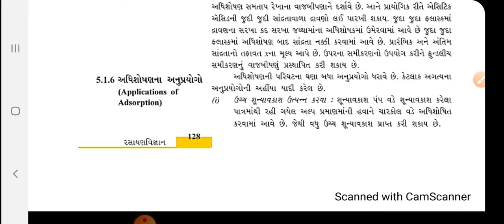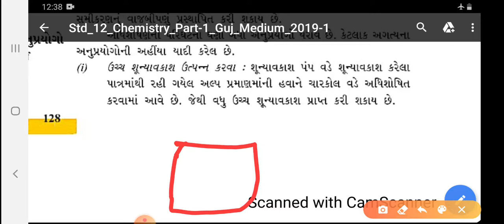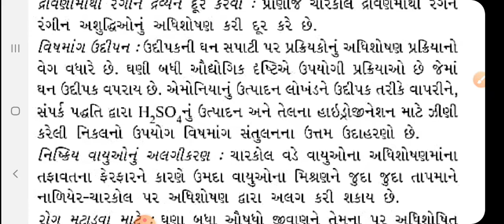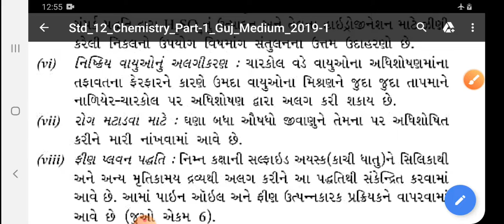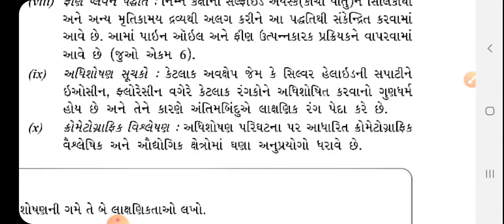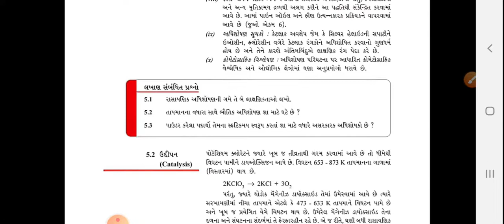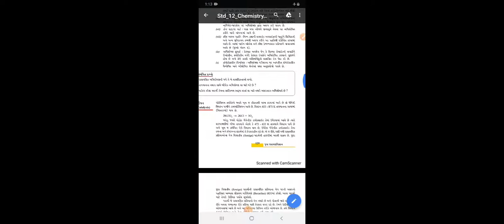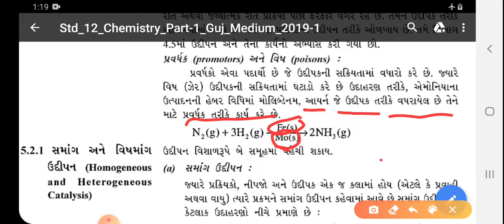Surface chemistry.Lecture-7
Avinash khanpara